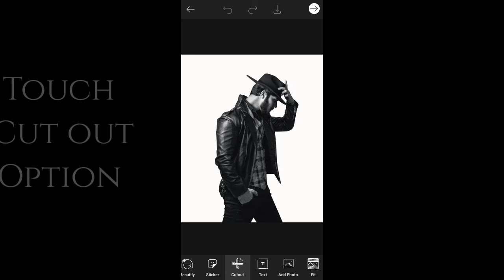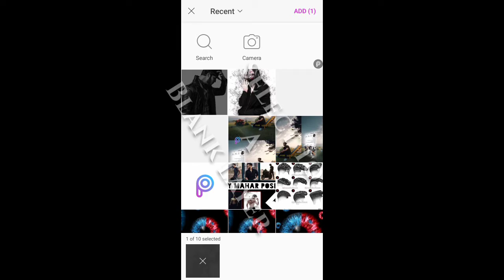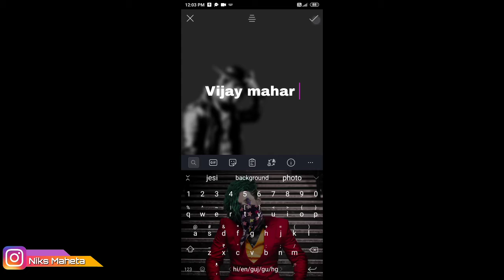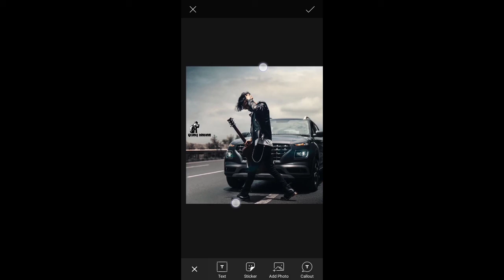Make Your Own Professionals Portrait logo in Mobile //Logo design tutorial in picsart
Hey Everyone Today I'll show u how to make Awesome Logo editing in Picsart .

s Your Queries.

how to make awesome logo in picsart
logo editing tutorial in mobile
face editing lightroom
nsb editing
nsb editing lightroom
nsb editing tutorial
nsb pictures new photo editing tutorial